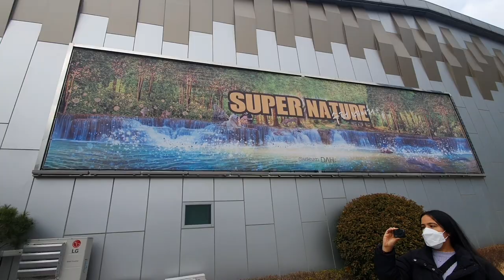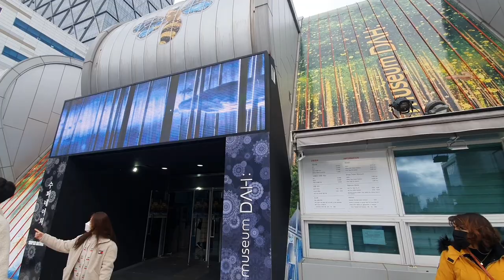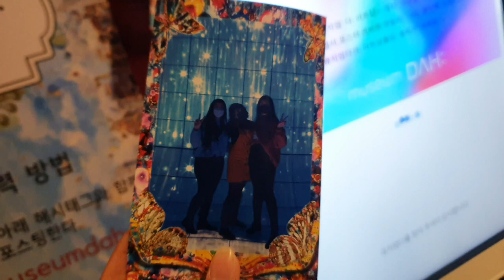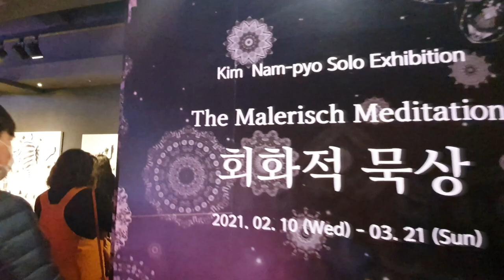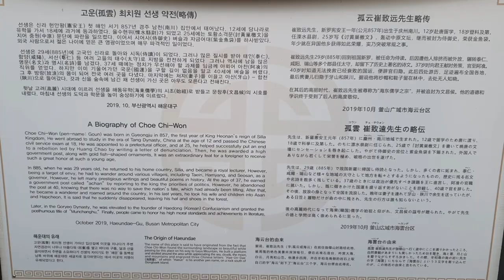Busan Birthday vlog! | Part 1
HI EVERYONE!

This vlog is for my spontaneous birthday trip with Sadia and Zaa!
My 28th birthday was back in February sorry it has taken me so Lon got upload but I promise this is. A regular thing now! Let me know your favourite part of the vlog!

Locations:
Haeundae Beach
부산 해운대구 우동

Haeundae Marianne Hotel:
[Naver Map]
Haeundae Marianne Hotel

First Brunch place:
[Naver Map]
Peura Han
42 Udong 1-ro Haeundae-gu Busan

Museum Dah:
[Naver Map]
Museum Dah
20 Centum seo-ro Haeundae-gu Busan

Historic site:
[Naver Map]
Choe Chiwon Remains
U-dong Haeundae-gu Busan

The Bey 101:
52 Dongbaek-ro Haeundae-gu Busan

         💖  House of Sparklez cosmetics.

Peace and Love
XO